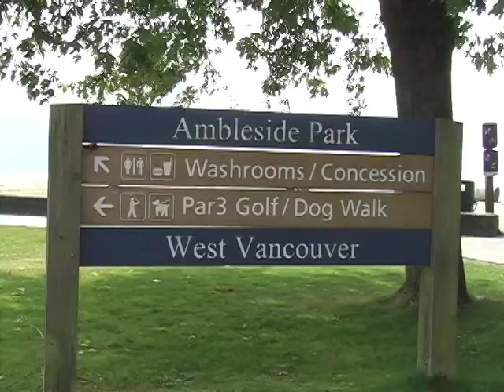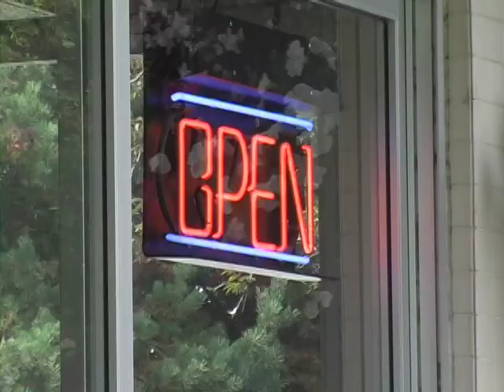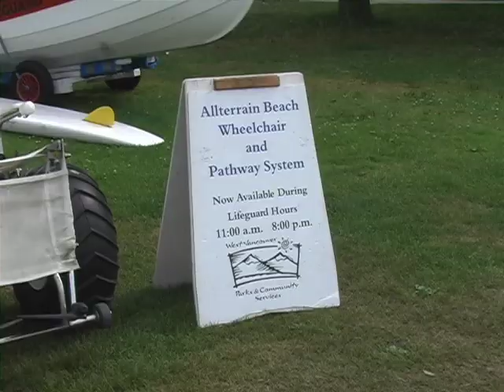Beaches to Remember - Ambleside Beach West Vancouver Canada.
This is from the DVD "Beaches to Remember-Vancouver" featuring 10 of the beautiful beaches of Vancouver.  Music, photography and editing by Edward (Ed) Jurak.